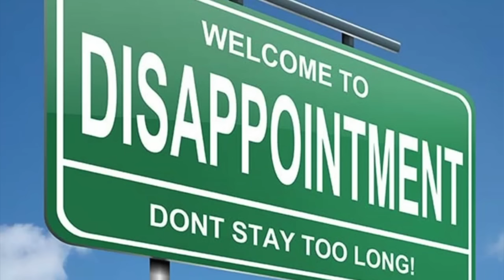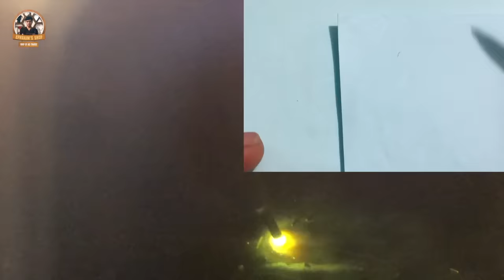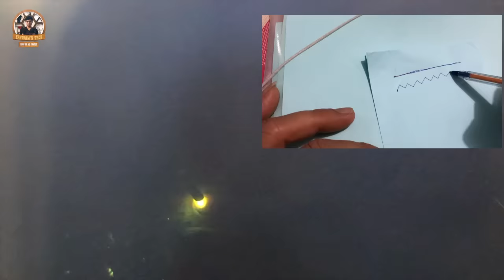PAANO ANG TAMANG PAGPAPRACTICE SA PAGWEWELDING | PINOY WELDING